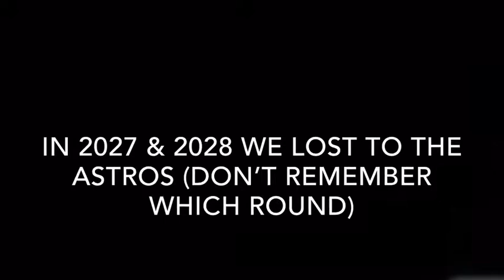MLB THE SHOW 19-RTTS,EPISODE 10! WALK-OFF HOME RUN